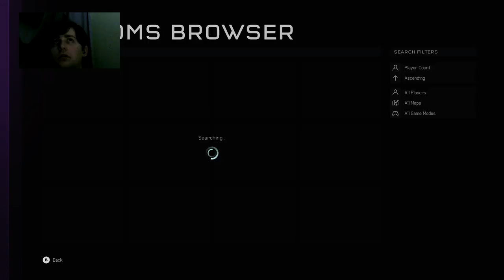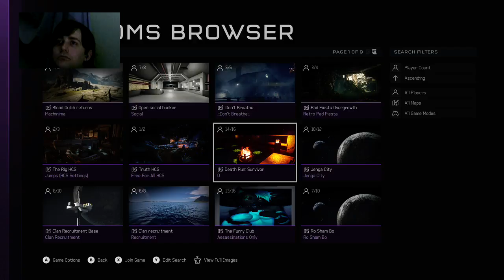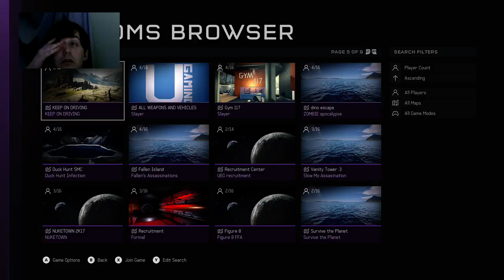Friday Night Halo via LFTF Twitch Livestream with Sickly V. & JDoggaming 07-06-18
Another rad Livestream with Jdoggaming... Annnd we had an old friend stop by

And the LFTF Community Twitch

Keep the coffee hot and finish the fight
Give em Hell Chel